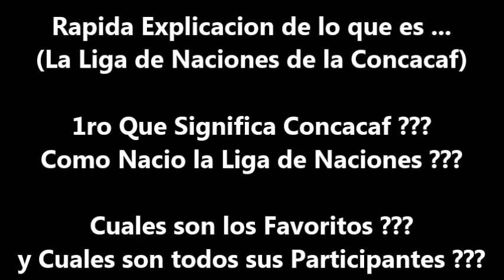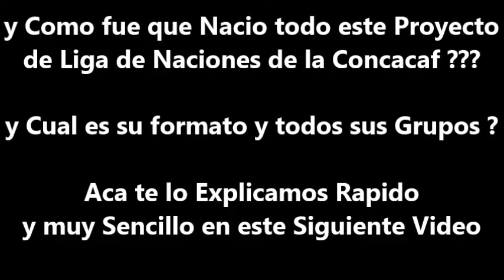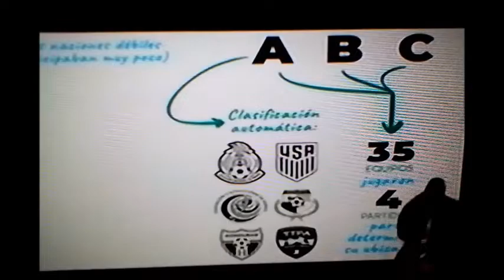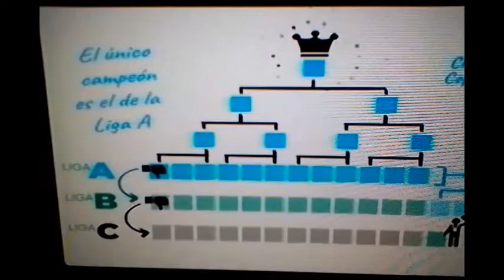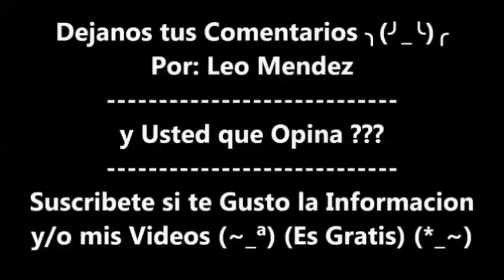La Liga de Naciones de la Concacaf, Pronostico, Explicacion y todo su Formato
La CONCACAF Pertenece a la Zona de la Parte de Arriba de America
Significa Confederacion Norte Centroamericana y del Caribe de Futbol (Concacaf) y son (41 Participantes o Selecciones)

Fue fundada en la Ciudad de México Un 21 de Septiembre de 1961
Solo Hay 3 Paises Ajenas de la Zona (de Sudamerica Participando)
(1-Guyana) (2-Surinam) y (3-Guayana Francesa)

y la CONCACAF Es una de las 6 Confederaciones de Futbol Pertenecientes a la FIFA (1- La CONCACAF, 2- La CONMEBOL, 3-La UEFA, 4-CAF, 5-AFC, 6-OFC)

Estas Unicas (6 Selecciones) de toda la Confederacion Pertenecen a la Zona de la Concacaf, Pero NO a la FIFA  1-Bonaire, 2-Islas Guadalupe 3-San Martín
4-Martinica, 5-Sint Maarten y 6-Guayana Francesa Si Son Selecciones de Futbol Pero todavia (NO Paises Independientes) Ya que algunas de estas Islas (Pertenecen todavia a Francia)

Y Mas estos 2 Territorios de América del Norte (Groenlandia) y (San Pedro y Miquelón) y Estos 3 Territorios del Caribe (San Bartolomé) (Saba) y (San Eustaquio) aún NO Están Afiliados a la Concacaf ni a la FIFA, Pero si tienen Seleccion de Futbol

Los Favoritos para ganar la Copa son Mexico y USA

y Para el Campeon de la Concacaf Mexico !! \('o')/ (^o^) \(°¤°)/ \(°0°)/ !!